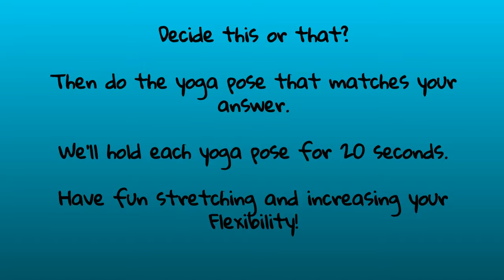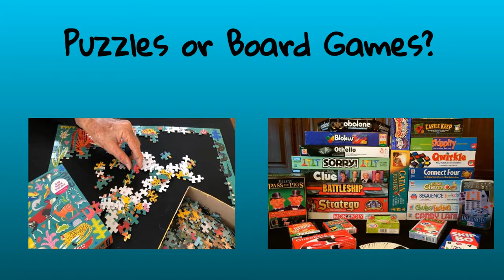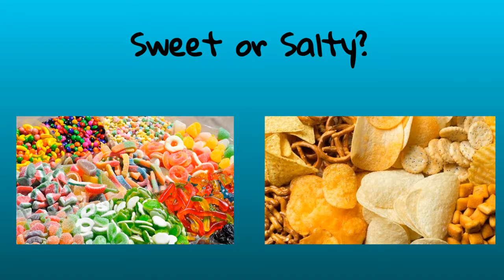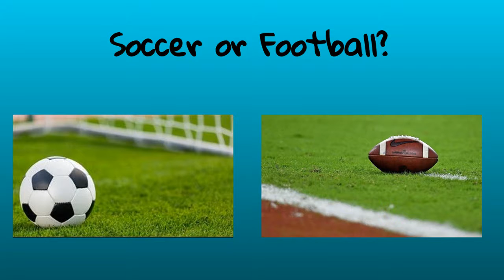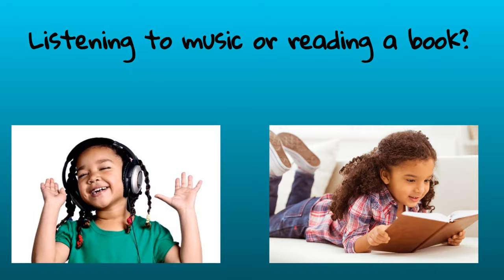This or that yoga